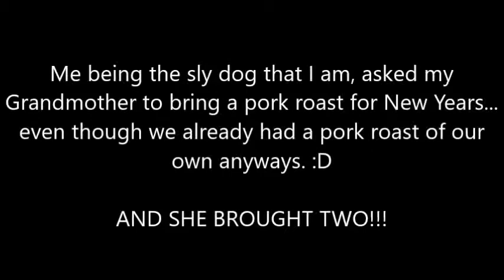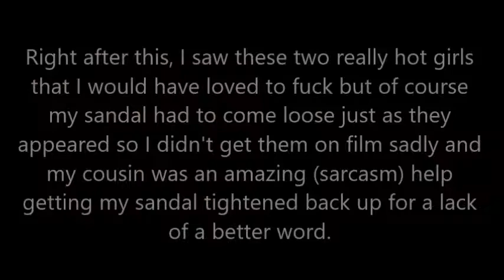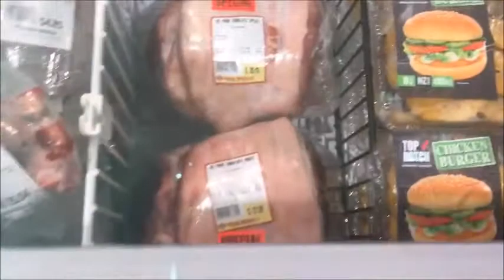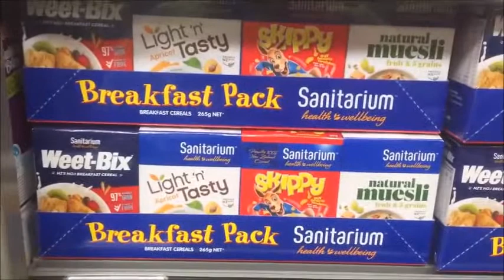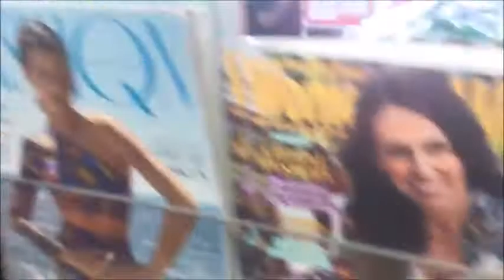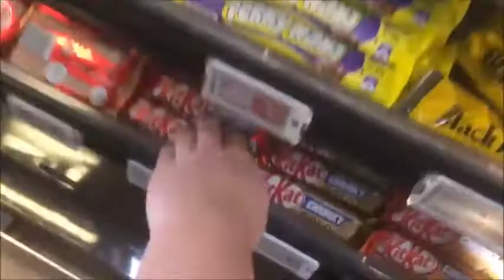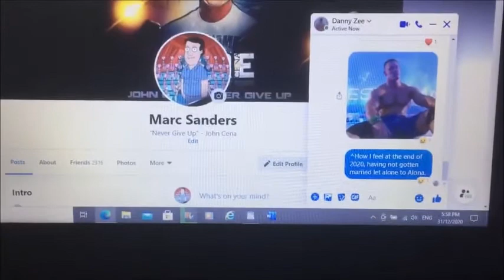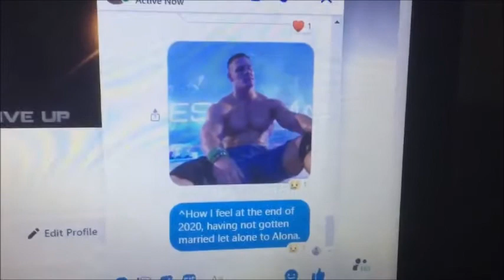Family Time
Enjoy! :D